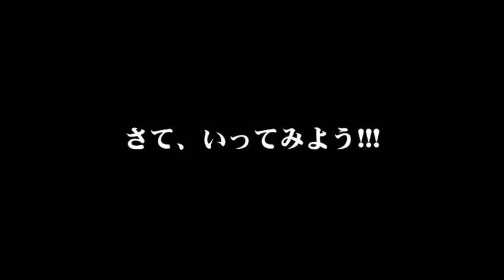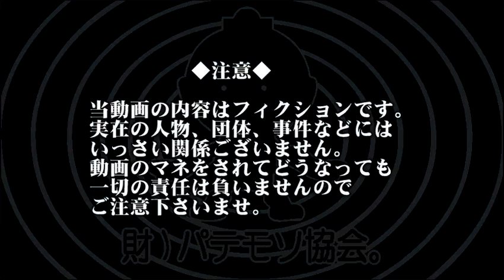【財)パテモソ協会。】酒無双2予告 (Drink Video) 【飯動画】